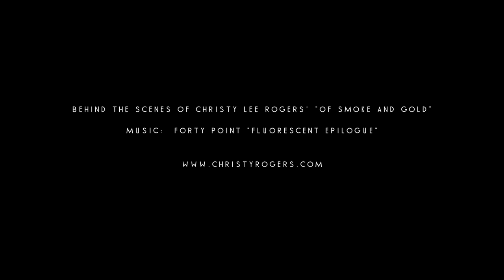Christy Lee Rogers: The Making of OF SMOKE AND GOLD | Behind the Scenes, Hawaii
This is a personal video collection and behind the scenes look into the shoot and preparation of Christy Lee Rogers' new collection called OF SMOKE AND GOLD.  It opens in Lisbon Portugal at Galeria de Arte AFK in November 2013.  Shot on Oahu, Hawaii, on the beach, in the mountains, water and on the highways of this beautiful island.